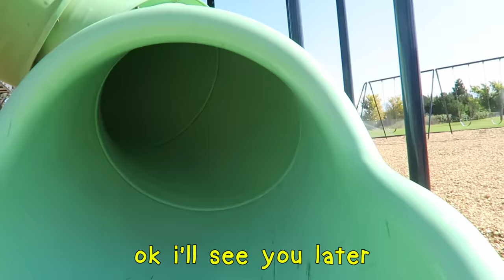THE FLOOR IS LAVA CHALLENGE (at the park)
HEY EVERYBODY!! Mom and I went to the park today and we wanted to do The FLOOR IS LAVA CHALLENGE!!! It's were you try not to touch the ground at all!! We got this Idea form my friends Shot of the Yeagers and since they looked like they had a fun time we wanted to try it out!! We even saw a lava monster!! I love this game and I want to play it again!!

Bye vlog
*pshhhhh*